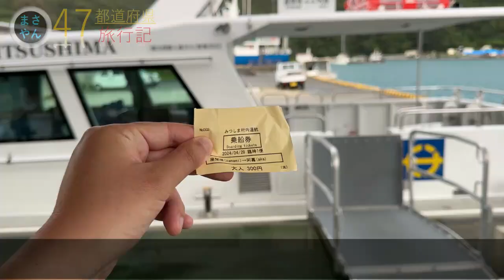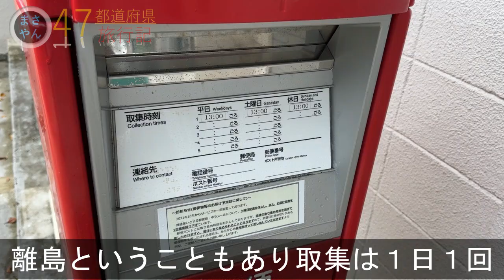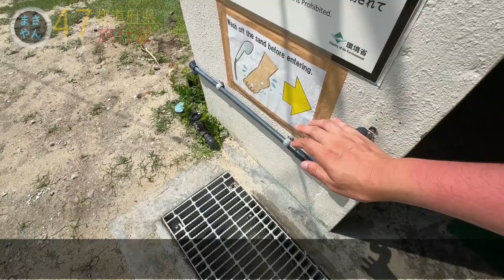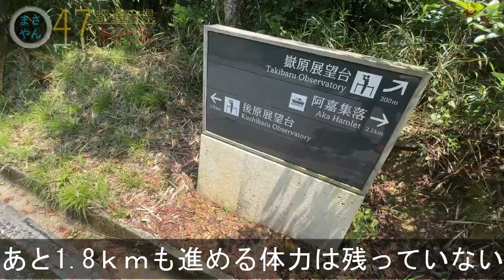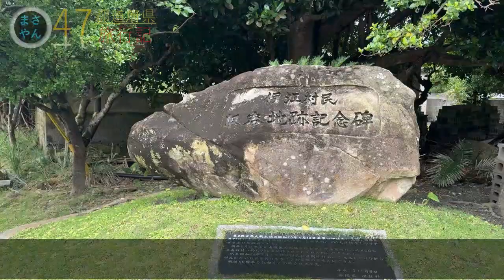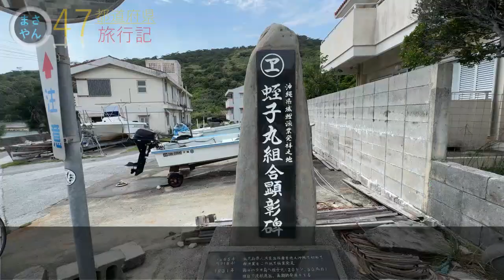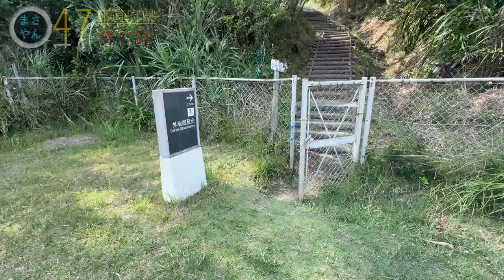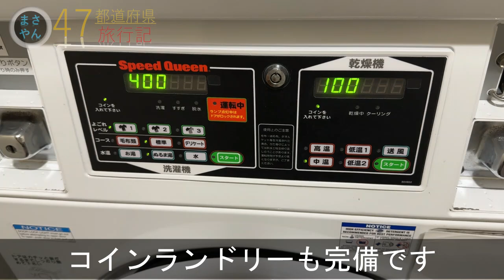絶景のケラマブルーが見れる！阿嘉島・慶留間島・外地島【沖縄泊港離島編_第３話】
３つ目の島、阿嘉島に上陸！
阿嘉島からは橋でつながっている慶留間島、外地島にも行けます。
阿嘉島でケラマジカやウミガメも見れました！
レンタルショップ しょうで自転車を借りて以下の場所をまわりました。
【阿嘉島】
シロの像、平和の火 採火記念碑、慶良間諸島国立公園ビジターセンター さんごゆんたく館、阿嘉ビーチ、真謝浜、北浜（ニシバマ）展望台、北浜ビーチ、
御殿の木、阿嘉郵便局、前浜ビーチ、天城展望台、ヒズシビーチ、タキバル展望台、
座間味村漁協 阿嘉直売所で海鮮丼をいただき、阿嘉大橋を渡り次の島へ…
【慶留間島】
秘匿壕、万年累積の岩石、カータン展望台、アザナムイ展望台、小鳩の塔、慶留間港、座間味村立慶留間小中学校、高良家住宅、伊江村民 収容地跡 記念碑、慶留間港
慶留間橋を渡り最後の島に渡ります。
【外地島】
世界平和祈念碑、外地の浜、慶良間空港、外地展望台

那覇に戻ってからはオサカナタイガーで食事をし、
グランドキャビンホテル那覇小禄に宿泊しました。

離島がお好きな方はこちらもぜひ！
【沖縄本島１周編】
沖縄本島を１周ドライブして６つの離島を周る旅です。

・魔王魂
・DOVA-SYNDROME
・PeriTune